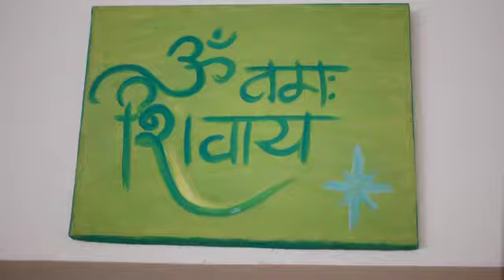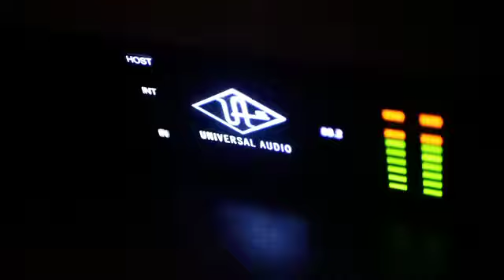The Healing of the Nation Shalom Vibration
Good Vibes. Salud. Amor. Música